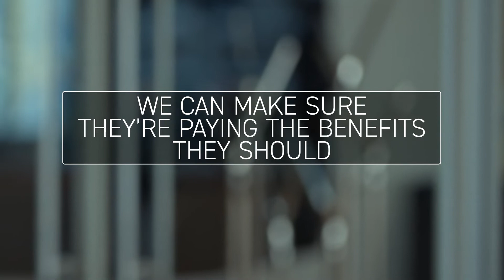Who Will Work With the Insurance Company?